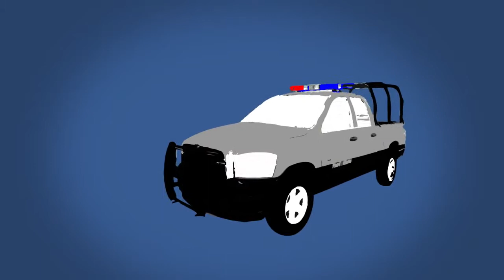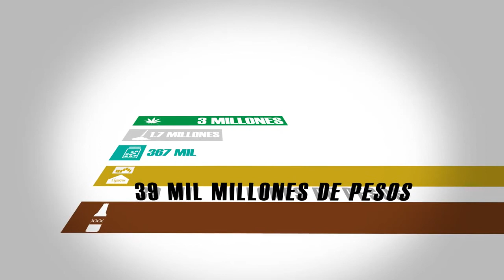¿Cosumidor es sinonimo de criminal?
Durante poco menos de 4 minutos, este video intentará aclarar el por que no se debe tratar como un criminal a los consumidores o a los farmacodependientes, ya que, estos están estigamatizados como autores de delitos siendo esta opresión un credibilidad irreal.